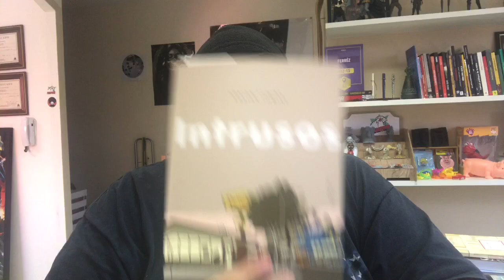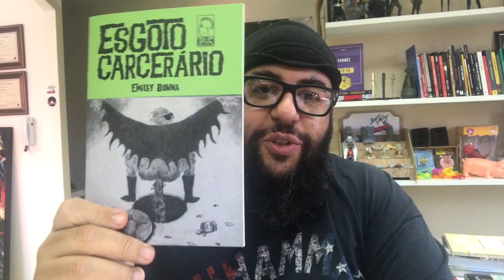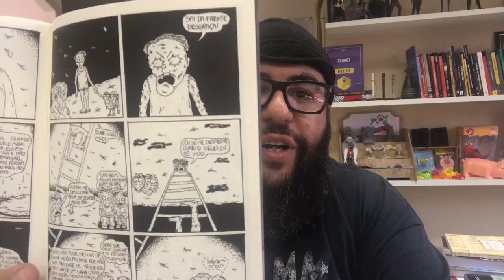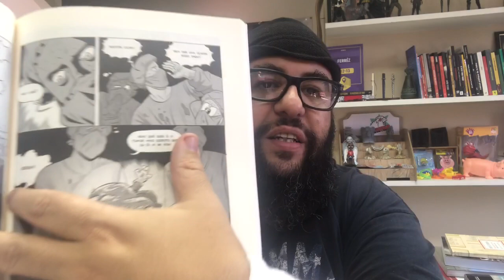Educação vem de Berço? - VLOG 114